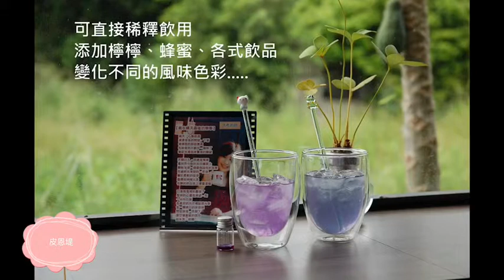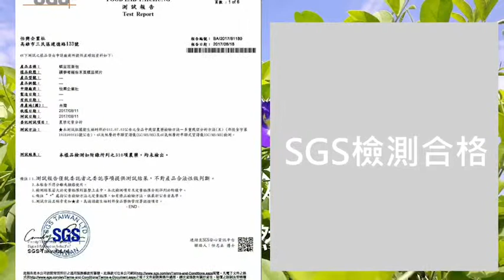不只是蝶豆花~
🏹 🏹 🏮獨加引爆，你沒嚐過的蝶豆花釀……🏮

💜藍紫色的魔力
💜不勝枚舉的健康元素

不加任何一滴水
要幾百朵的鮮花才能釀製一小瓶
更完整保留花青素與營養成份

可直接稀釋飲用或與搭配各式飲品
亦可添加在不同食材，做出創新料理
純萃自然的口感等您親自品味！！